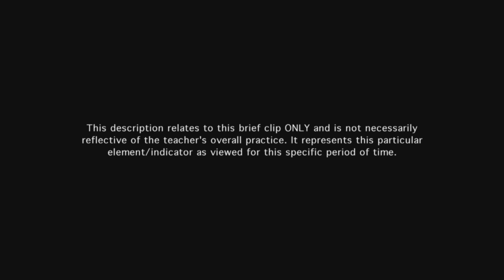Teacher establishes routines, procedures, transitions, & expectations for student behavior - Ex 6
Teacher has routines (Clapping, "Hands in the air") to ensure that all students have stopped work and are paying attention. Clear directions guide students into regrouping.